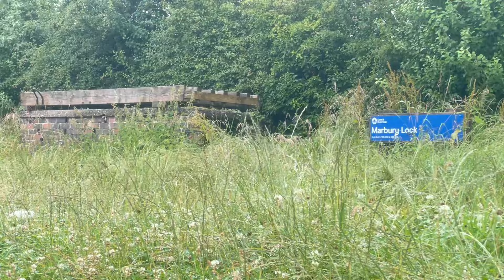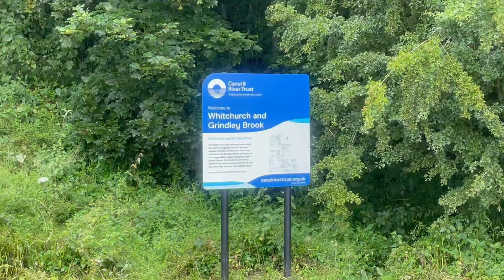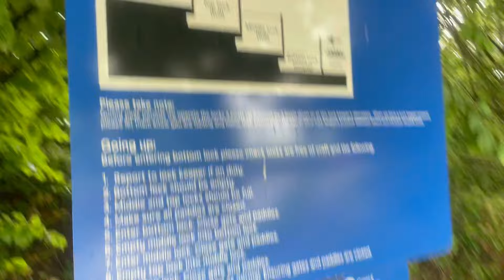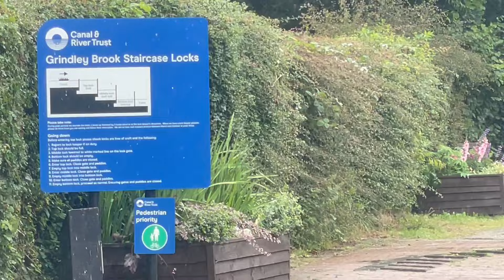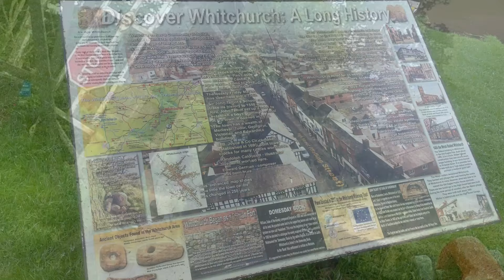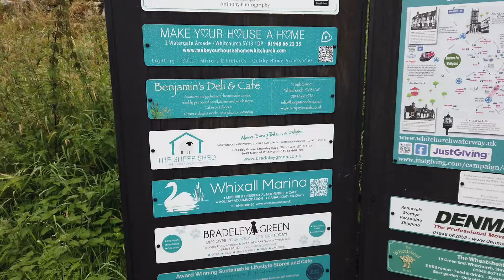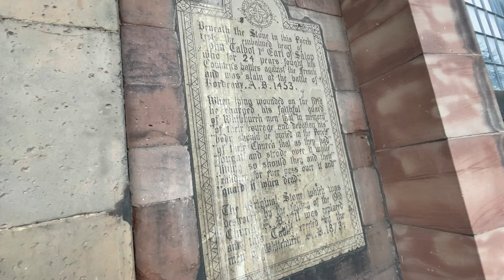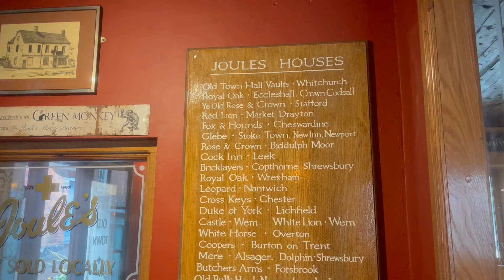Narrowboaters Get Wet and Their Narrowboat Collects Foliage, Twice! Laughs on the Llangollen. No 190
Pushing on for Llangollen, Lumpy and Mrs Lumsden encounter unfavourable conditions.
Mrs L decides to go on safari with the boat a couple of times.
Whitchurch is a great place to visit with plenty of pubs and eating establishments to enjoy!